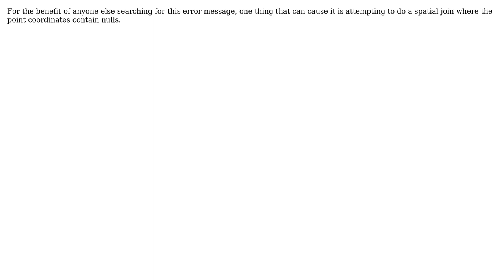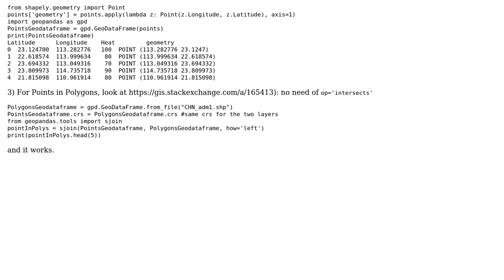GIS: geopandas error "minimums more than maximums" (3 Solutions!!)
GIS: geopandas error "minimums more than maximums"

With thanks & praise to God, and with thanks to the many people who have made this project possible! | Content (except music & images) licensed under CC BY-SA | Music | Images & others | With thanks to user seb user scipio1465 user PolyGeo user gene user Alexis Eggermont and the Stack Exchange Network Trademarks are property of their respective owners. You are responsible for your own actions.